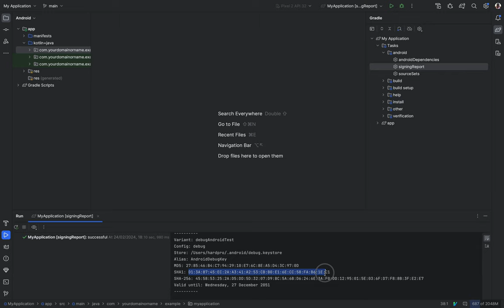Using Gradle to Access Your App Signing Keys (The Beginners Way!)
Easily find your Signing Keys in Android Studio to set up your Firebase App SDKs for example